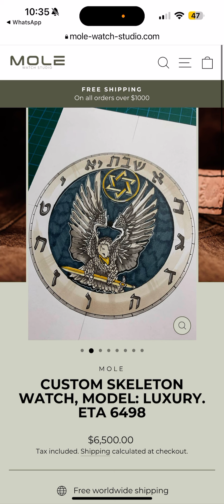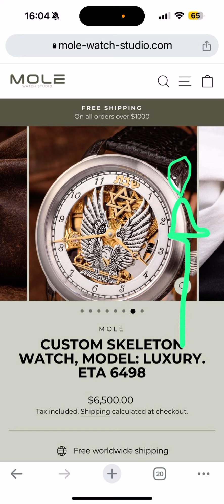Часы по идее клиента из Бразилии, викинги и руны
Очень длинный рассказ о том как производится индивидуальный проект с клиентом, свежий проект который мы прям сейчас утверждаем с клиентом из Бразилии.

Если будут еще вопросы о том, как делается индивидуальный проект , пишите, ответим на все ваши вопросы🙂

Давайте производить и носить часы который подчеркивают ваши принципы, стиль и жизненный опыт и будут только у вас, а не носить часы в сто тысячных тиражах, будьте уникальны и цените себя ✊🤘